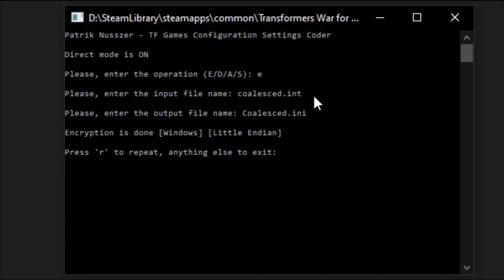the world's fastest decepticon (Transformers WFC modding)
A.K.A Amazon when you order 1 day shipping